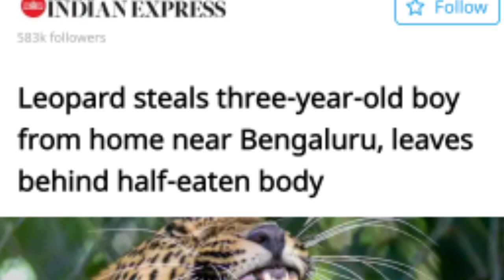Pagipa Depanteko So'otaha || Sak 157 Policerang Sabisiko Manaha